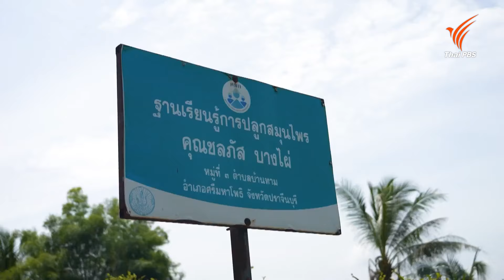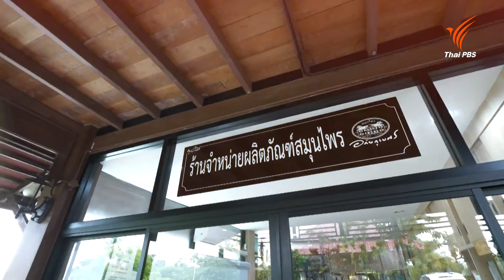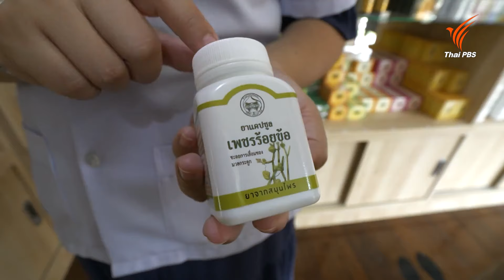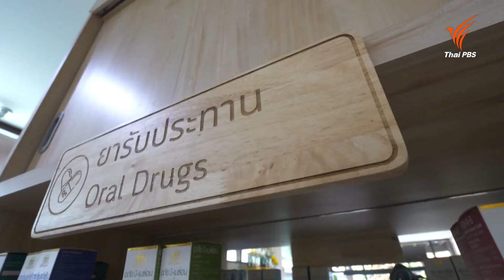เมืองสมุนไพร "ปราจีนบุรี Smart City" ดันเศรษฐกิจหมื่นล้าน | นครฮีลใจ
ติดตามการยกระดับพื้นที่เศรษฐกิจด้วยสมุนไพร จากนโยบายของกระทรวงสาธารณสุข ผลักดันพื้นที่สมุนไพรทั่วประเทศ คาดดันเศรษฐกิจ 1.4 หมื่นล้านในปี 2570 และหนึ่งในนั้นคือ จังหวัดปราจีนบุรี เป็นที่ตั้งของมูลนิธิเจ้าพระยาอภัยภูเบศร แหล่งผลิตยาสมุนไพรแห่งใหญ่ของประเทศ กระบวนการปลูก แปรรูป ถึงการจ่ายยาเป็นอย่างไร ติดตามในนครฮีลใจ

ชมย้อนหลังรายการ "วันใหม่วาไรตี้" ในช่วง "นครฮีลใจ" ได้ที่